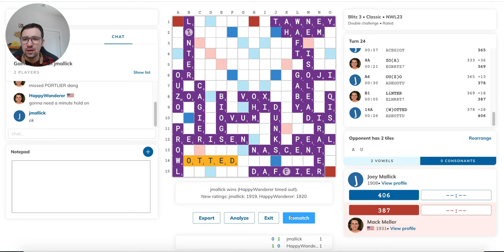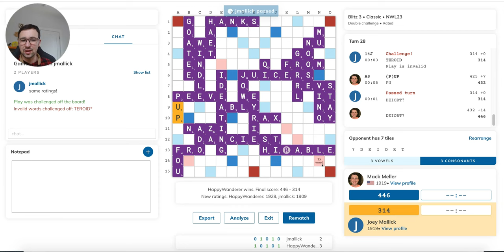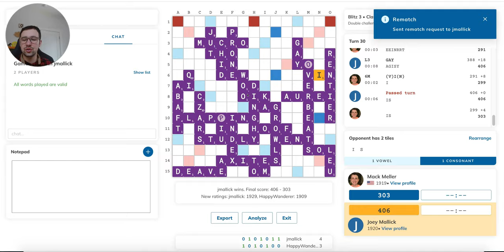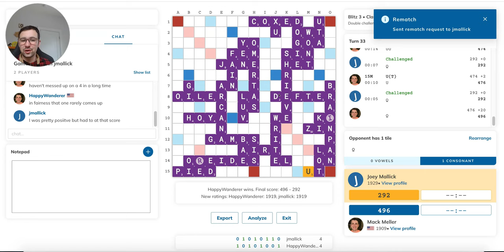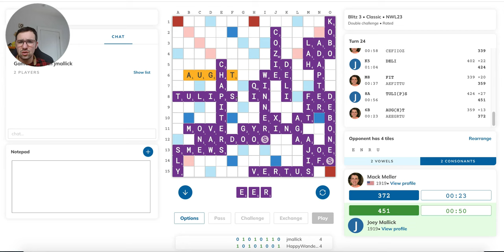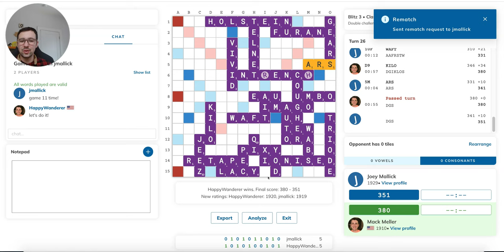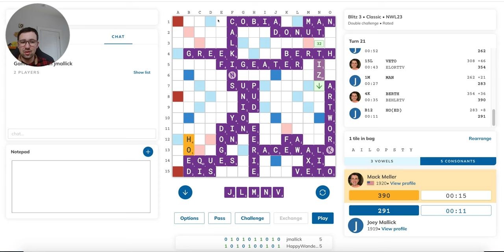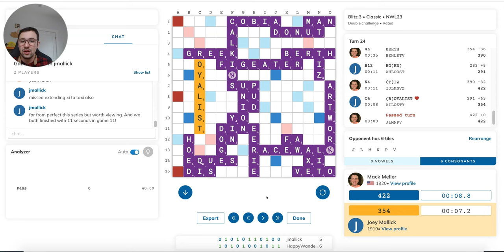Blitz Scrabble Battle 10 vs. Joey Mallick!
I take on top player Joey Mallick in our tenth recorded best-of-11 blitz series! Each of the first nine battles have been super exciting and intense, and the tenth is sure to be no exception, so be sure not to miss it!